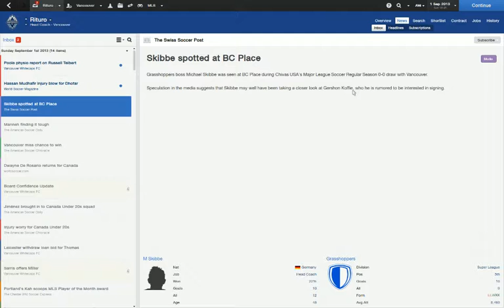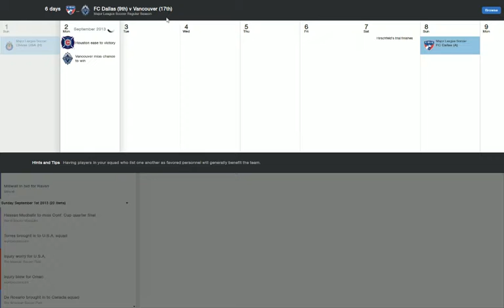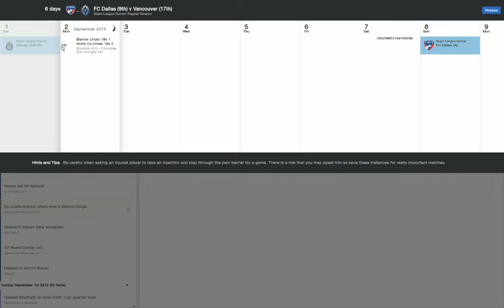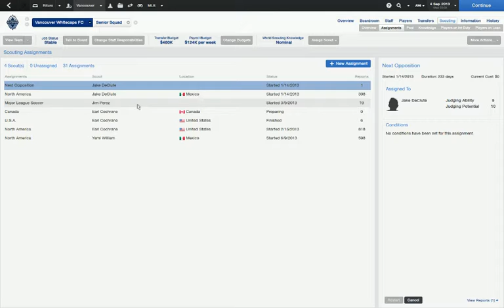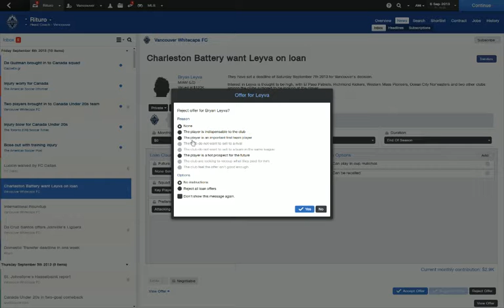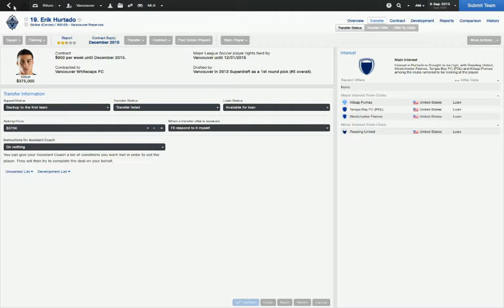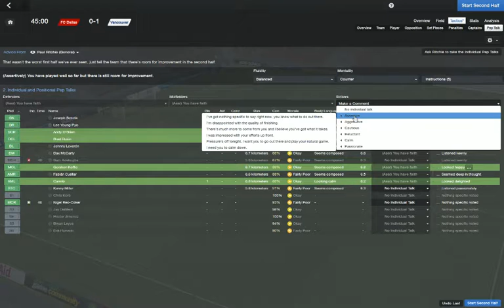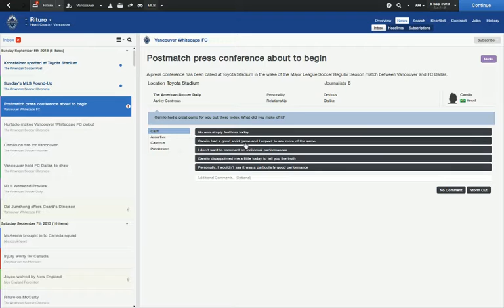[FM14] Blue and White - Episode #11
With the MLS domestic transfer window closing, there are still offers pouring in for Gershon Koffie and Camilo. As I reject those automatically, can I instead secure the services of a Canadian national team goalkeeper?